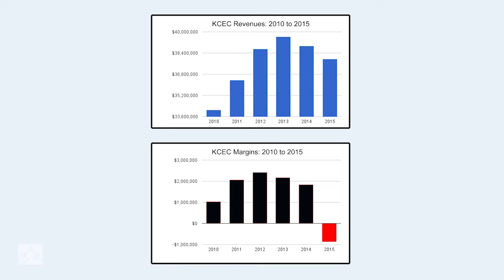The Taos News & UNM-Taos Digital Media - Week-in-Review - May 12, 2016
The Taos News and UNM-Taos Digital Media provide you with a review of the upcoming news stories to appear in the May 12, 2016 edition of the Taos News.

Reporter J.R. Logan for the Taos News